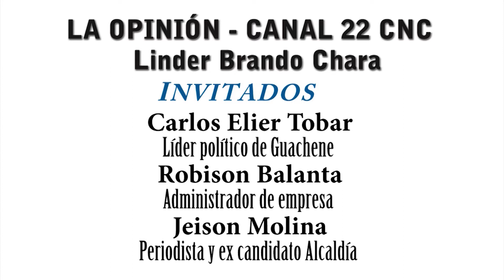LA OPINIÓN. CON Linder Brando Chara INVITADOS: Carlos Elier Tobar, Robison Balanta, Jeison Molina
Alianza de medios Noti Norte Cauca Actualidad y Opinion